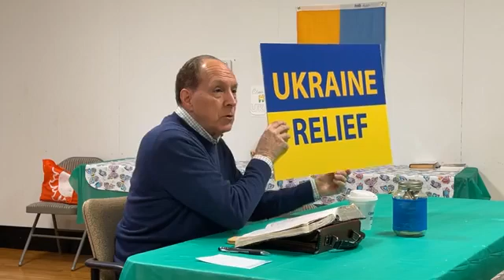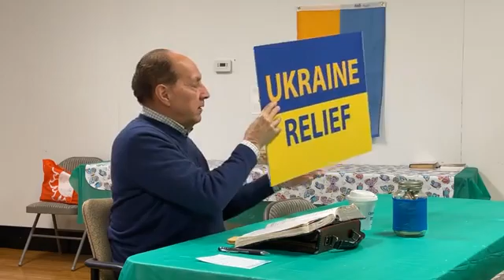2022 03 30 Lent John 17